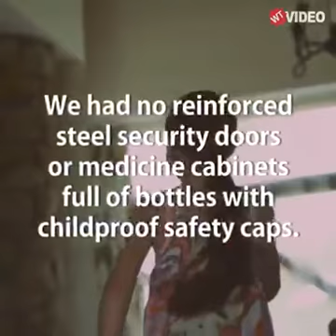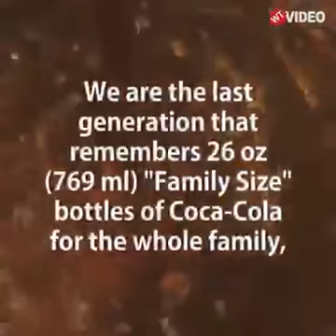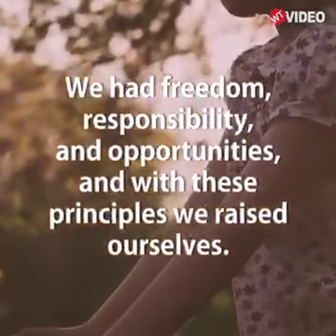IF YOU WERE BORN BETWEEN 1950 AND 1989, YOU SHOULD ABSOLUTELY READ THIS!